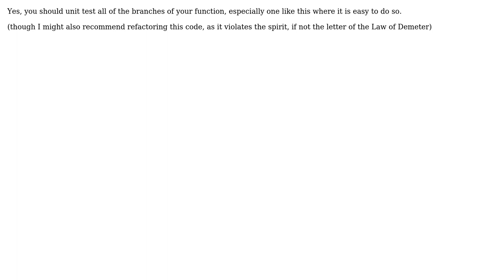Software Engineering: Should I write a unit test to this?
With thanks & praise to God, and with thanks to the many people who have made this project possible! You are responsible for your own actions.